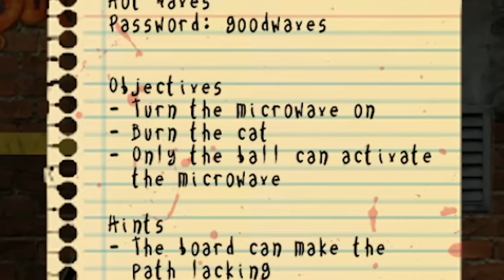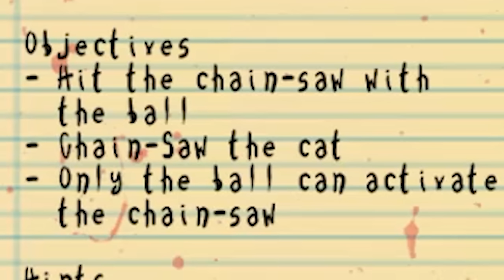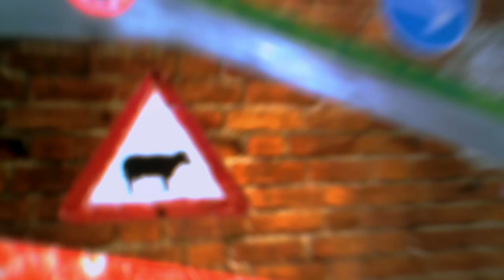RAT GAMING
like 4 more rat gaming

FOLLOW THESE :]
-Socials-